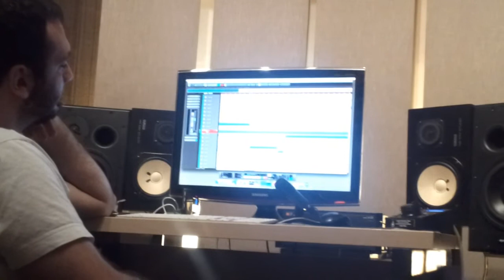Aleksandar Stanojković - laku noć (Attic Studio drum rec session) pt. 2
Snimanje bubnjeva u studiju "Attic" za pesmu "laku noć" sa albuma Anđela koji će biti izdat na jesen 2013.
Marko Perić - Drums
Draško Popović - Cello
Marko Živanović - Rec engineer
Aleksandar Stanojković - Gitare, vokali.